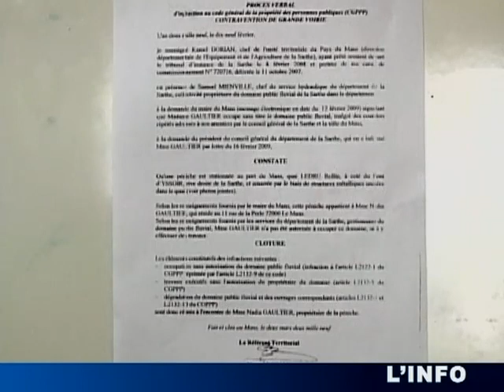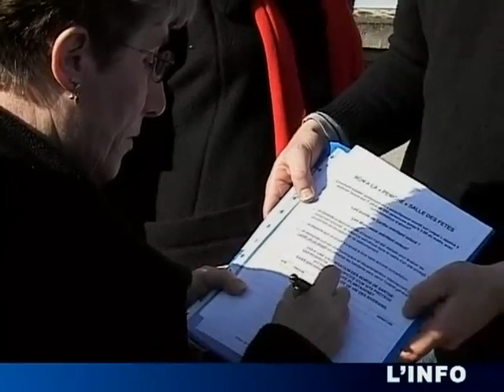Le Mans : La péniche qui dérange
Le Mans : La péniche qui dérange - Le Mans - Quel suite donner aux multiples PV reçu par la péniche en infraction au code de la propriété des personnes publiques. (Pour obtenir les droits d’exploitation commerciale de cette vidéo, veuillez contacter )